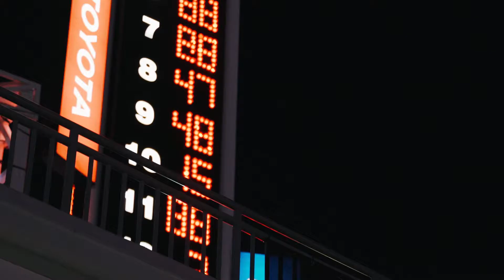Ross Chastain Daytona 500